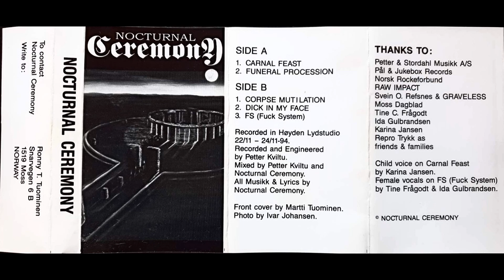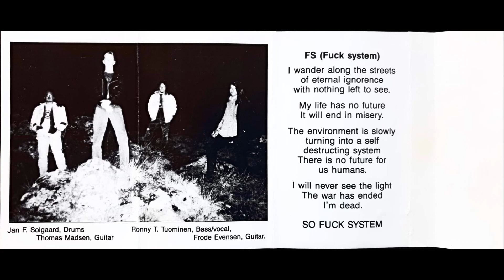Nocturnal Ceremony [NOR] - Demo 94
Death from Moss, This is the only demo they did in the old days. Band now reformed writing the next chapter.
1. Carnal Feast
2. Funeral Procession 04:28
3. Corpse Mutilation 08:20
4. D.I.M.F. 12:27
5. Fuck System 12:34
Recorded in Nov 94 at Høyden Lydstudio by Petter Kviltu